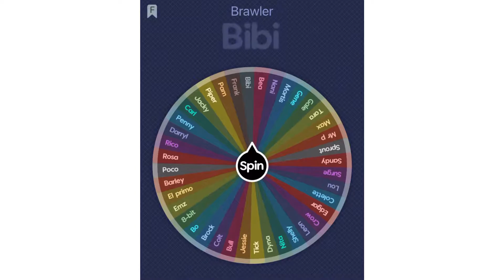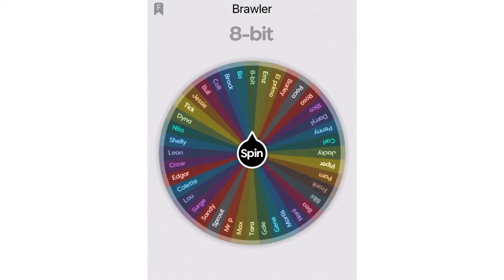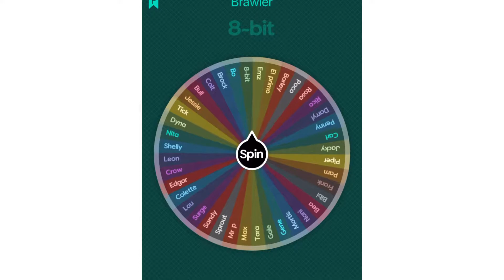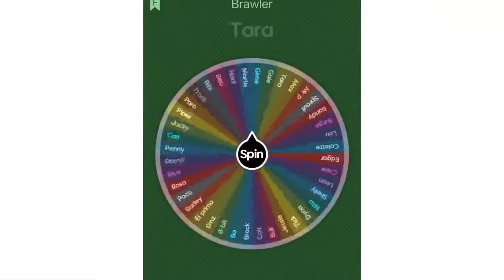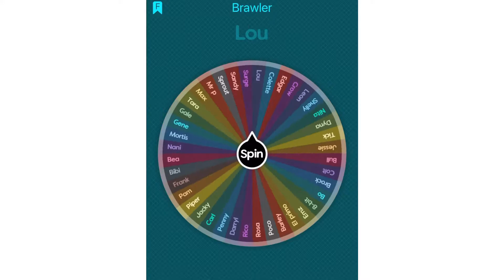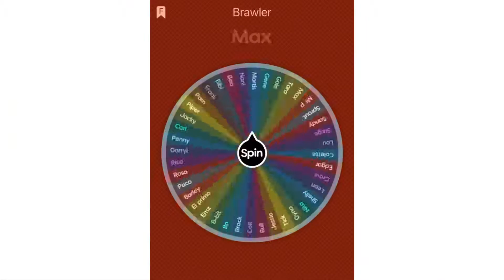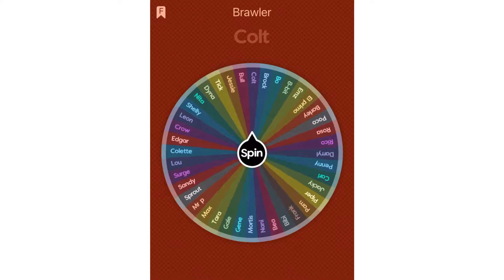The wheel chooses my brawler part 1